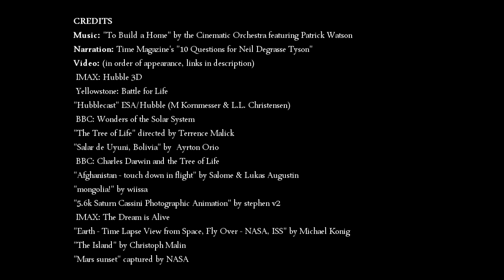El hecho más asombroso del universo (Neil DeGrasse Tyson) / Español - AnonNoticias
Pulsa el botón "CC" para activar los subtítulos en castellano.
Estrenamos nuestro canal con esta fantástica reflexión del genio científico y divulgador que es Neil DeGrasse Tyson, futuro presentador de la nueva generación de documentales "Cosmos", legado del inigualable Carl Sagan.
Una reflexión fundamental para cualquier ser humano; por tanto una relfexión con un espíritu 100% "Anonymous".